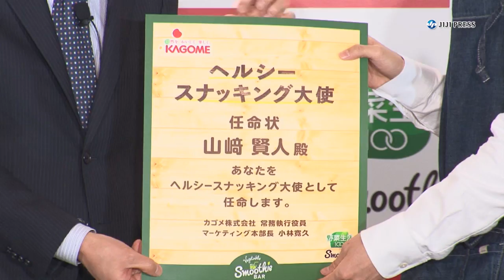山崎賢人、自身の等身大フィギュアに「似てる！」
俳優の山崎賢人が、カゴメ「野菜生活100　Ｓｍｏｏｔｈｉｅ」の新ＣＭ発表会に出席した。山崎はシリーズ前作に引き続き、ベジタブルスムージーバーのマスター役として出演。この日は、空腹時に間食を健康的に取る「ヘルシースナッキング」のＰＲ大使に任命された。普段からバランスの良い食生活を心掛けているという山崎は、「時間がないときに、（同商品を）手間がかからず簡単に取れていいですね」とコメント。イベントなどで展示される山崎の等身大フィギュアがお披露目されると、「めっちゃ似ている。クオリティーが高過ぎてびっくり！」と感激していた。

出席者：山崎賢人

2018年3月19日；東京・六本木
5分26秒

【時事通信社】